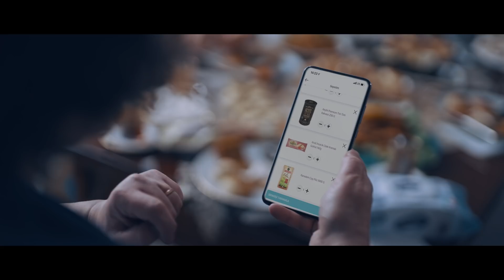Market Fiyatına Değil A101 Fiyatına Aynı Gün Kapıda!